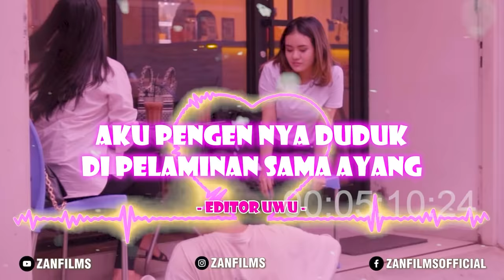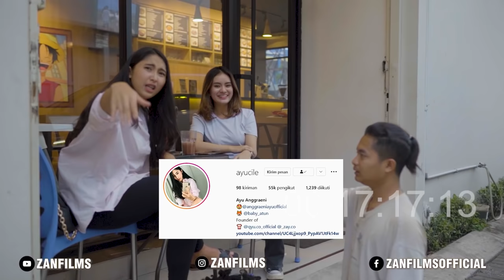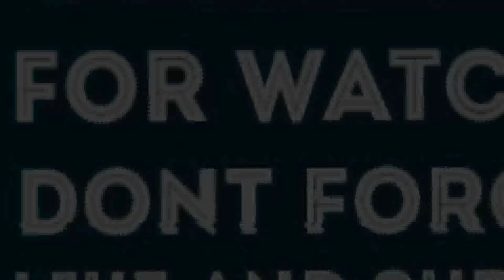VIRAL !! CEWE SUPER CANTIK INI NGEHINA GEMBEL SULTAN....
OFFICIAL ZAN FILMS SOCIAL MEDIA !!